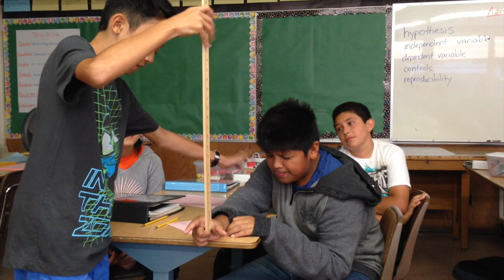Reaction Time Lab + $1 Challenge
Students tested different stimuli, auditory, visual, and tactile, to see which would have the fastest reaction time for catching a meter stick. After the lab, selected students were given a chance to catch, and win, a $1.